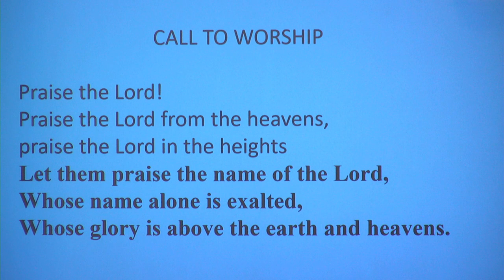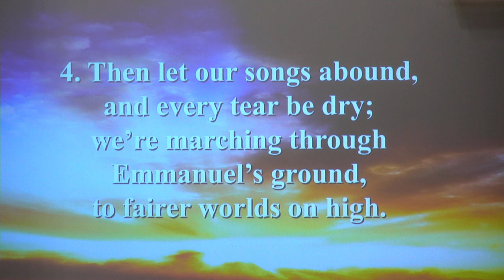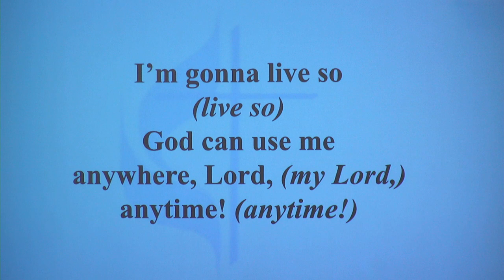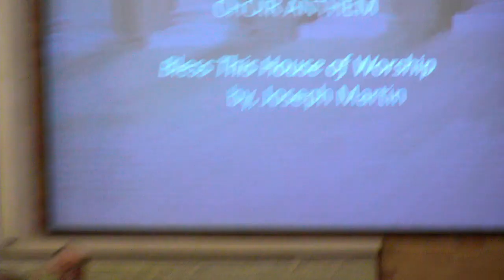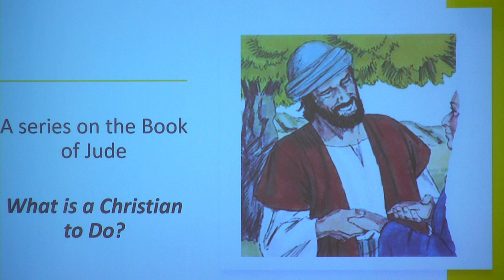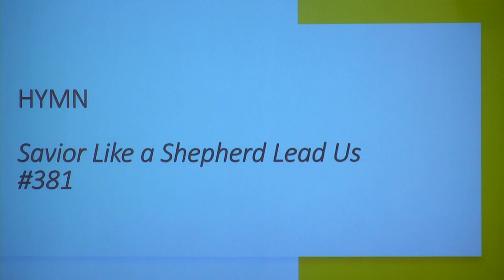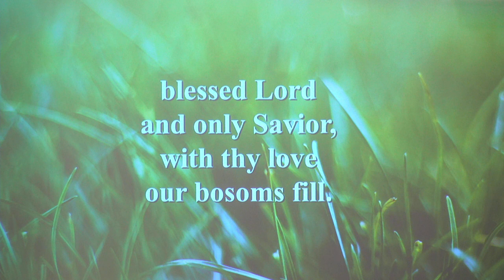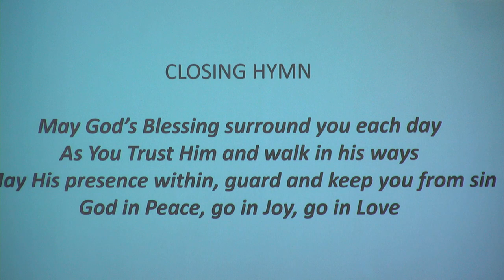Sunday Service - August 20, 2023 "What's a Christian to Do?"